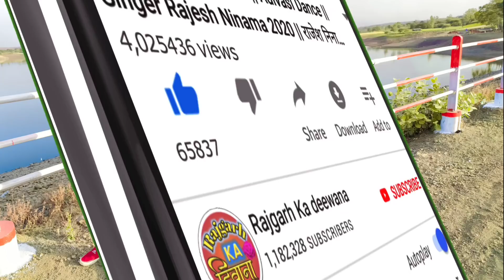2 बयरा 😂 नी धान्धली || Ansing Katija Diwali Dhamaka Song 2020 अनसिंग कतीजा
2 बयरा 😂 नी धान्धली || Ansing Katija Diwali Dhamaka Song 2020 अनसिंग कतीजा

Singer : Ansing Katija